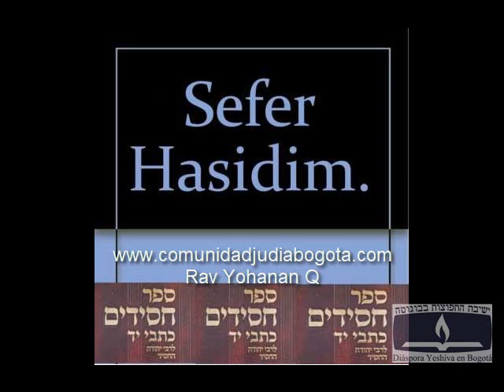Musar 57 (dar cuentas)